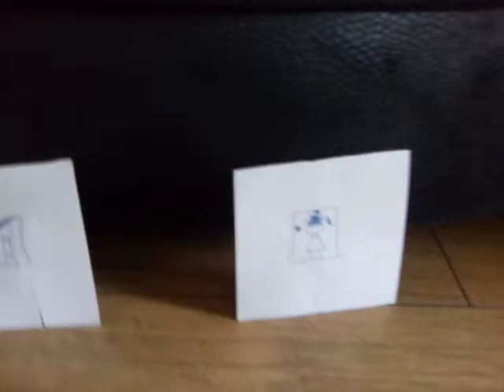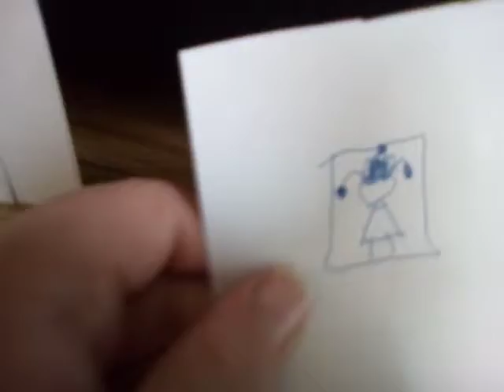Get back in your legs